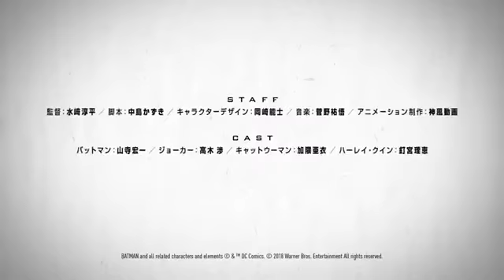BATMAN NINJA Official International Trailer (2018) DC Superhero Anime Movie HD